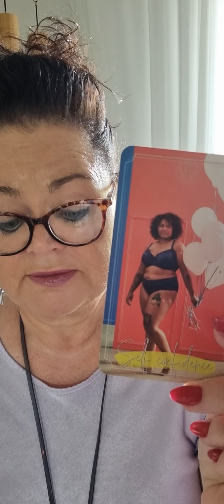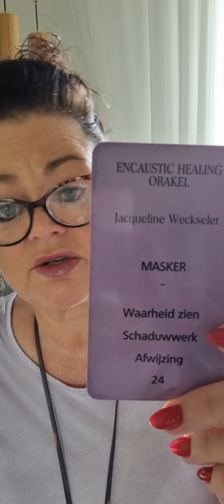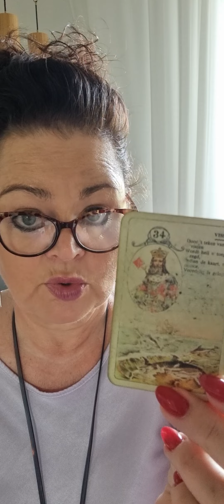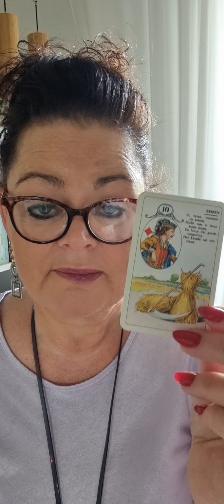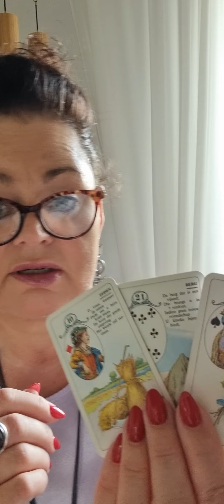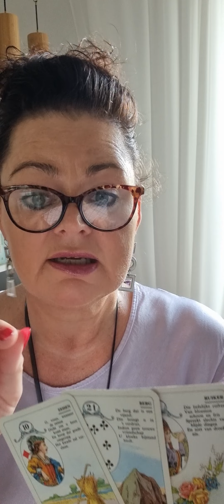🗓14-21 juli 2023: MASKERS GAAN AF / HEALING / START ZIELSMISSIE / UNION TWEELINGZIEL💞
OF

Namasté,
Jacqueline🙏